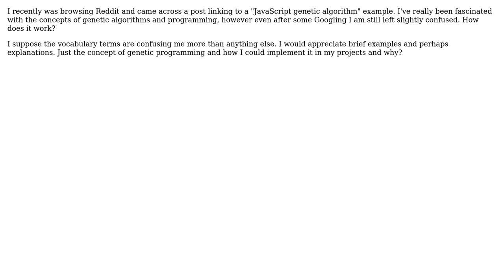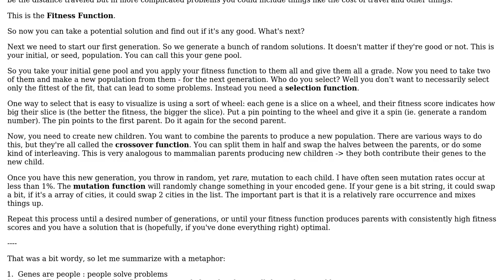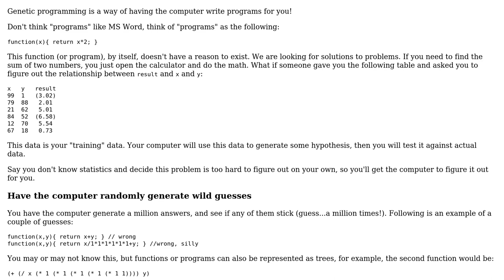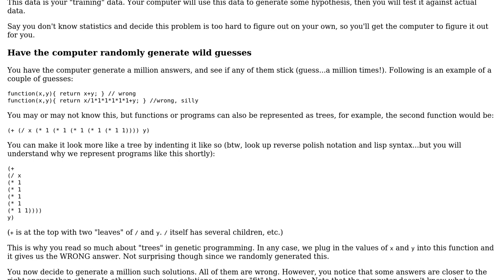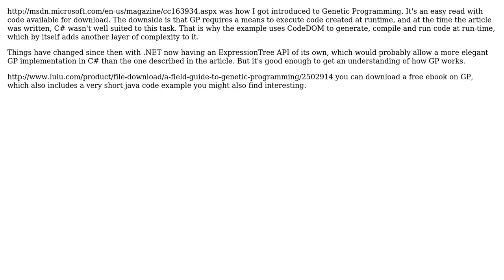Software Engineering: Genetic programming (4 Solutions!!)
Software Engineering: Genetic programming

With thanks & praise to God, and with thanks to the many people who have made this project possible! | Content (except music & images) licensed under CC BY-SA | Music | Images & others | With thanks to user Tom user Steven Evers user Steven A. Lowe user Shahbaz user scrwtp user manlio and the Stack Exchange Network Trademarks are property of their respective owners. You are responsible for your own actions.